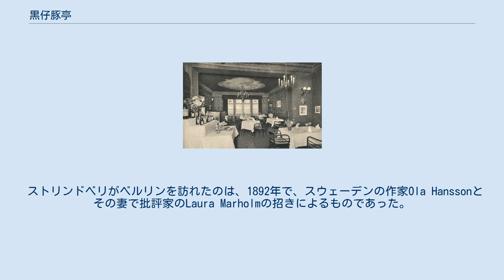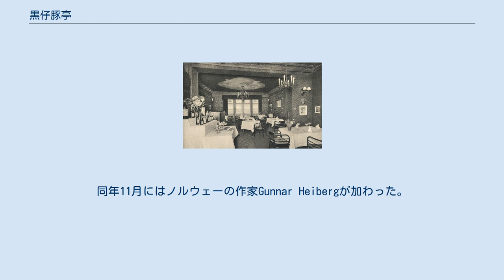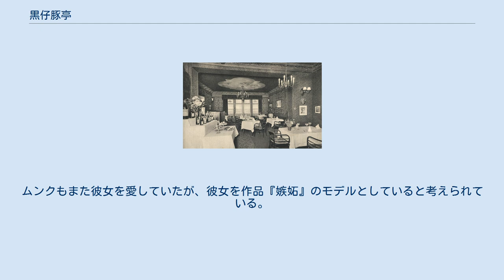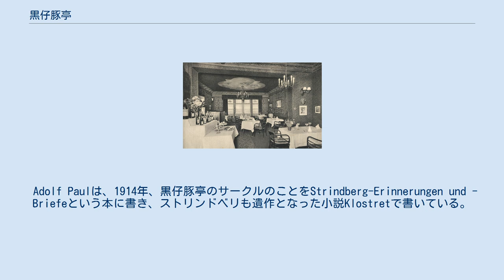黒仔豚亭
黒仔豚亭（1920年代の写真） 黒仔豚亭（くろこぶたてい、ツム・シュヴァルツェン・フェルケル、Zum schwarzen Ferkel）は、ベルリンのウンター・デン・リンデンとNeue Wilhelmstrasse通りの角にあった居酒屋。
 古くは、ハインリヒ・ハイネ、ロベルト・シューマン、E.T.A.ホフマンらが訪れたといわれるが、1890年代には、ヨハン・アウグスト・ストリンドベリ、エドヴァルド・ムンクら北欧の芸術家や、ポーランド出身のスタニスワフ・プシビシェフスキが集ったことで知られる。
 当時の店主はGustav Türkeで、Gustav Türkes Weinhandlung und Probierstubeという店名であったが、ストリンドベリが、入口にかけてあるワインの酒袋が黒い仔豚に似ていると言って、黒仔豚亭と名付けた。
店主もこれを喜んで受け入れた。
 ストリンドベリがベルリンを訪れたのは、1892年で、スウェーデンの作家Ola Hanssonとその妻で批評家のLaura Marholmの招きによるものであった。
当初はこの夫婦の家に滞在していたが、やがてベルリン中心部に移り、Gustav Türkeの店の近くに住むようになった。
 初め、ストリンドベリの周りに集まったのは、フィンランドの作家Adolf Paul、ドイツの作家リヒャルト・デーメル、医師Carl Ludwig Schleich、ポーランドのジャーナリストスタニスワフ・プシビシェフスキらであり、いずれも以前Ola Hanssonの家に集まっていたメンバーであった。
その後、北欧からベルリンを訪れた者が加わるようになり、エドヴァルド・ムンクは、1892年10月に展覧会開催のためベルリンを訪れてからよく参加するようになった。
同年11月にはノルウェーの作家Gunnar Heibergが加わった。
そのほか、クリスチャン・クローグとその妻オーダ・クローグ、作家Axel Maurer、詩人Gabriel Finneなどが参加した。
ムンクとデンマークの詩人Holger Drachmannがけんかをしたことで、ストリンドベリは、一時、グループを去った。
彼は、オーストリアのジャーナリストFrida Uhlと婚約した後、黒仔豚亭に戻ってきた。
同じ頃、ムンクは、ノルウェーの音楽学生ダグニー・ユールをこのサークルに紹介したが、彼女はサークルの数々の男性と関係を持ち、その中には婚約したばかりのストリンドベリも含まれていた。
最終的に、ダグニーは1893年8月18日にプシビシェフスキと結婚した。
ダグニーは、その後プシビシェフスキと別れ、1901年、トビリシで愛人に殺された。
ムンクもまた彼女を愛していたが、彼女を作品『嫉妬』のモデルとしていると考えられている。
 Adolf Paulは、1914年、黒仔豚亭のサークルのことをStrindberg-Erinnerungen und -Briefeという本に書き、ストリンドベリも遺作となった小説Klostretで書いている。